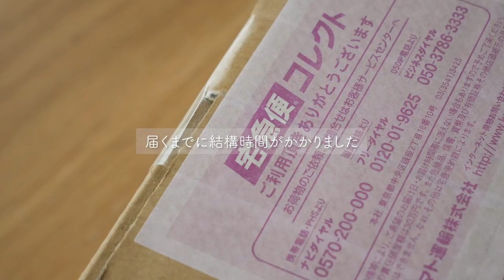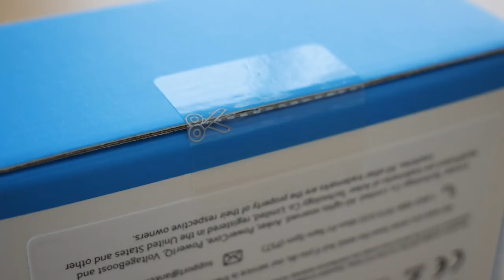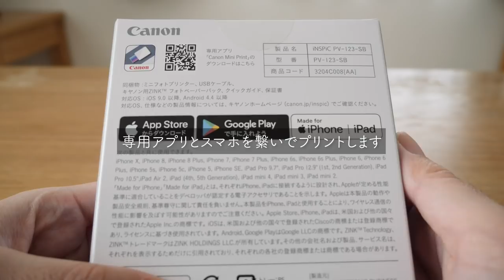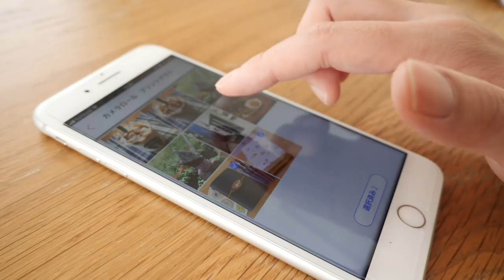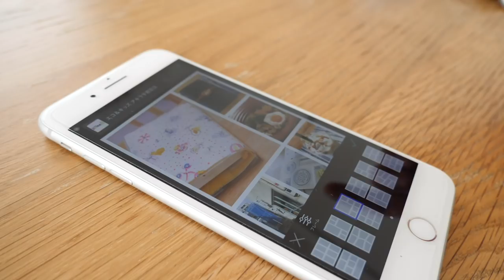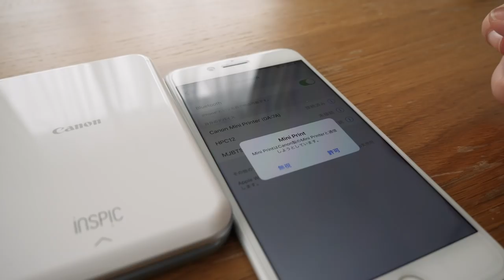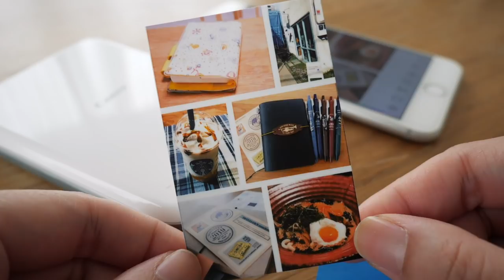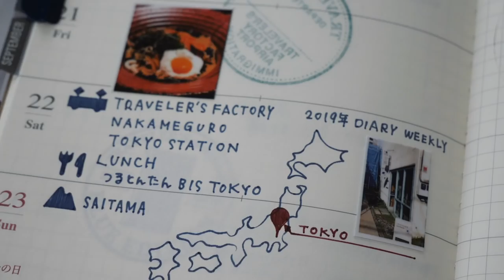スマホ専用ミニフォトプリンターCanon iNSPiC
待ちに待ったスマホ専用ミニフォトプリンター。
手軽にプリントできて、手帳生活がより楽しくなりそうです！

スマホ専用ミニフォトプリンター iNSPiC

■日々のことや動画のことをブログに綴っています。